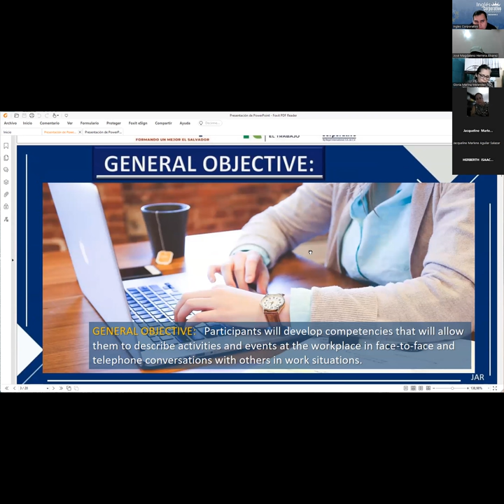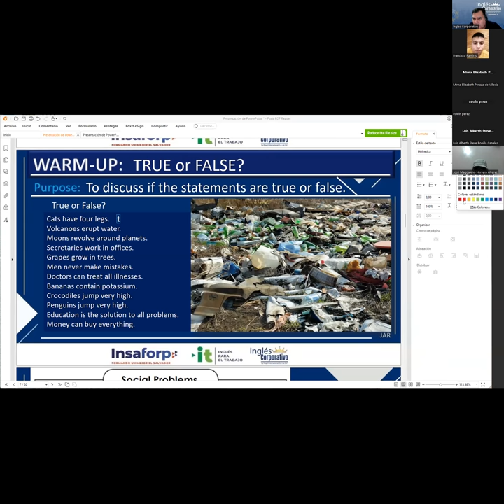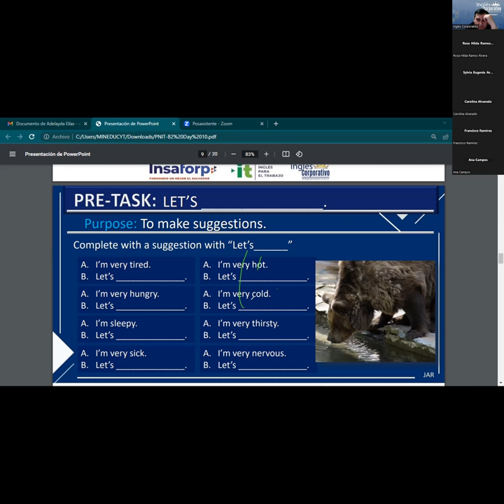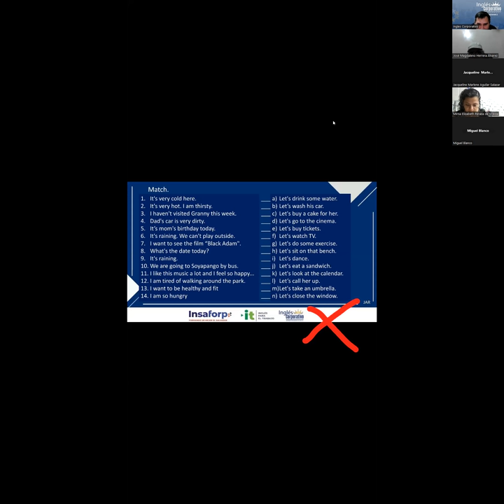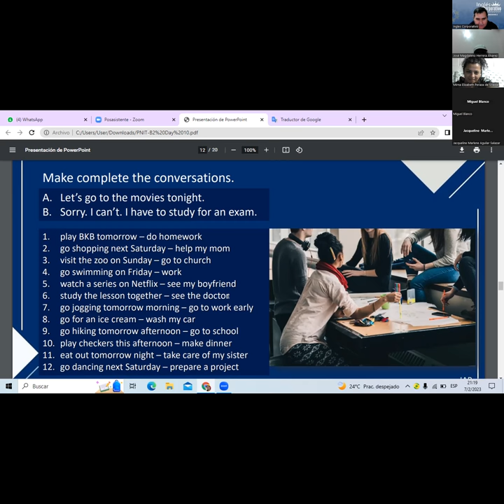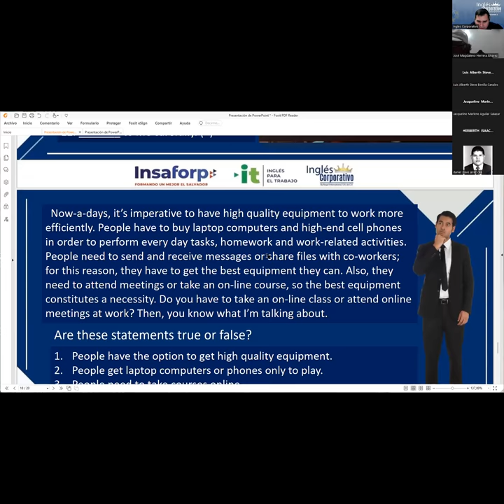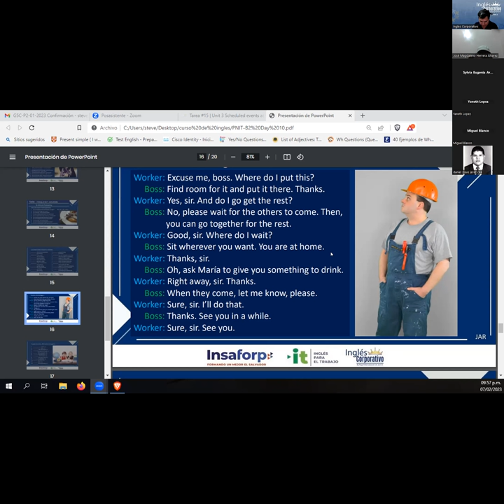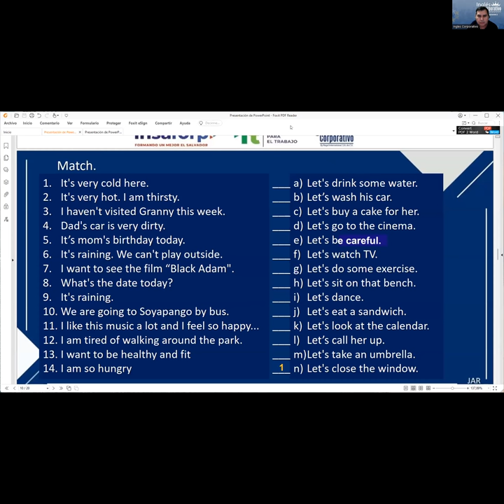Session 10. 7-02-23 29750-8048-0005/2023 RODRÍGUEZ – Review of unit 2 and practice.